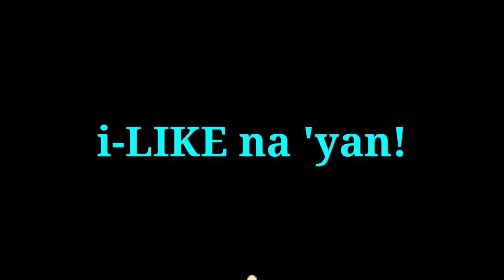PARTY NOW, NO MONEY LATER! NURSE JOSE LESSONS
You can send me anything. A question, comment, suggestion or something.

Zone-5, Upper Patag Barangay Bolisong El Salvador City Misamis Oriental Mindanao Philippines
Our Mission:
"Enriching Learners Knowledge Through Creative Learning"

Our Vision:
"To become the leading nurse-related channel in the world"

Our Philosophy:
"We Believe that Learning is Substantial when Limits are Reached"

Our Values:

J-justest (conforming to the standards of correctness)

O-openness (completely free from concealment)

S-service (contribution to the welfare of others)

E-eloquence (effective ability to speak and write well)

Our Goal:
"To deliver the most in demand and factual nurse-related information to its learners"

Our Motto:
"From Nothing Towards Something"

Our Slogan:
What's IN must Come Out!
What's OUT must Come In!
KEEP COMING!

Like Na 'Yan!
Share Na 'Yan!